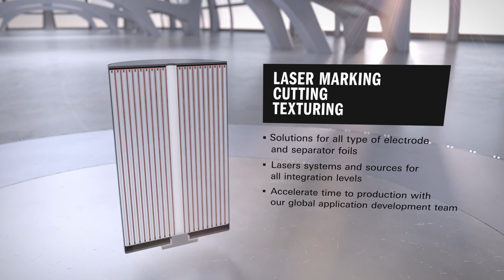Coherent | Battery Production: Electrode Processing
Mark or cut battery electrodes (anodes/cathodes) and separator materials (including ceramics) on the fly with highest speeds, precision, and a small heat-affected zone.